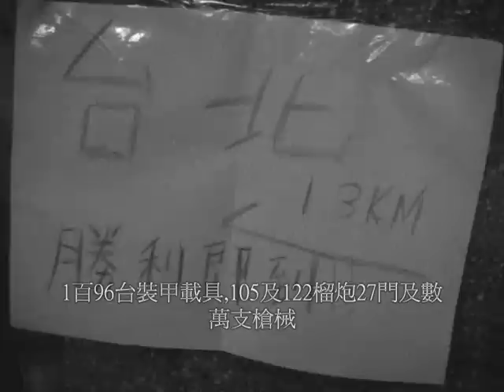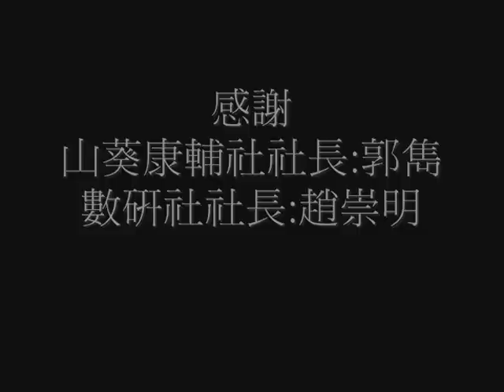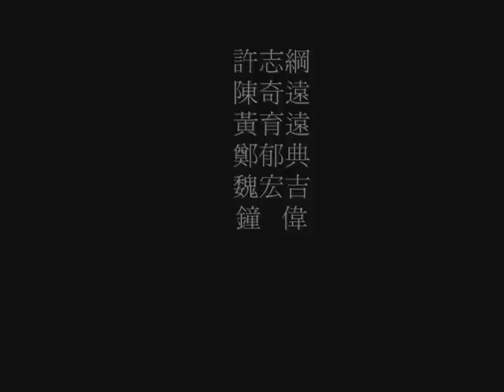永春高中學生自製片:幸運的微笑part2(正式版)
(永春高中軍武社成果發表)

故事大意:
當全世界都因能源不足,全球暖化,金融危機而紛紛解體,台灣也不例外,本片敘述台灣內戰末期一隊由桃園跟著主力部隊北上的叛軍,雖叛軍勝利在望但是被圍困在北部的國軍仍頑 強抵抗,在圍剿政府軍行動前一天該小隊接獲命令前往山區清除國軍一名王牌狙擊手,已經 有18名叛軍死於該狙擊手槍下,該隊隊長參予過幾場戰役非常有經驗,於是指揮官命令該 小隊前往,若任務達成即可再山的至高點建立火炮觀測站來支援第二天的行動給予國軍重大 的打擊,本片描述叛軍的一名小隊員目睹整場與狙擊手搏鬥的經過.